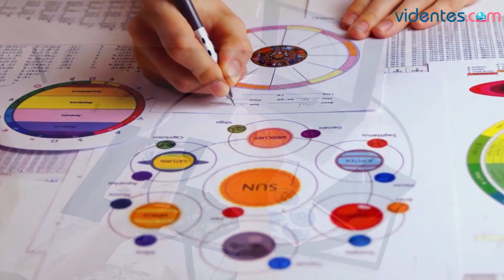HORÓSCOPO DIARIO 💕💖✨ LIBRA ♎️ SÁBADO, 17 DE AGOSTO DE 2024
Horóscopo de Libra para hoy, sábado 17 de Agosto de 2024. El horóscopo para hoy: descubre tu futuro gracias a mi horóscopo diario para ti.